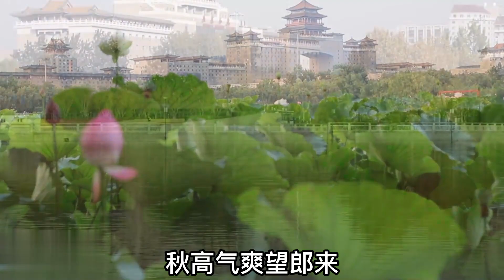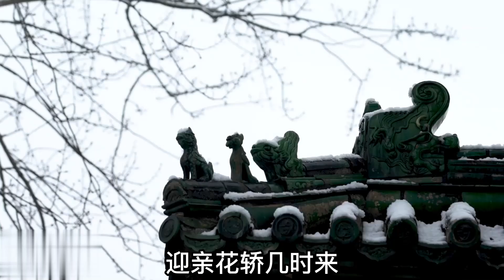客家山歌：《四季情歌》歌聲如潺潺流水，清新脫俗。值得點贊!